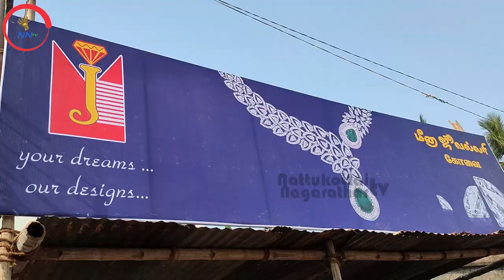பொன்-புதுப்பட்டி நகரச்சிவன் கோவில் திருக்குட நன்னீராட்டு பெருவிழா-பகுதி-6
ஆறாம்கால யாக பூஜைகள் நிறைவு, மகா பூர்ணாகுதி, திருக்குட நன்  நீராட்டு நிகழ்வுகள் இந்தப் பகுதியில் இடம் பெறுகின்றன.
இது வரை வெளி வந்த பொன்-புதுப்பட்டி நகரச்சிவன் கோவில் திருக்குட நன்னீராட்டு பெருவிழா நிகழ்வுகளை கீழ்க்காணும் லிங்க் மூலம் கண்டு களிக்கலாம். இது போன்ற நம் நகரத்தார் நடத்தும் விழாக்களை முறைப்படி பதிவு செய்து நகரத்தார் டிவியில் ஒளிபரப்புவது மூலம் நம்  காட்சி ஊடக ஆவணத்தில் உங்கள் நிகழ்வுகள் இடம் பெற எங்களைத் தொடர்பு கொள்ளுங்கள்- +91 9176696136 /  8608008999.

@ Nattukottai Nagarathar Tv
DIRECTOR - Mudhra Muthuraman
MANAGING DIRECTOR - N.Sivasubramaniyan